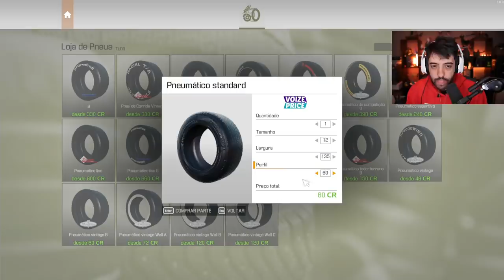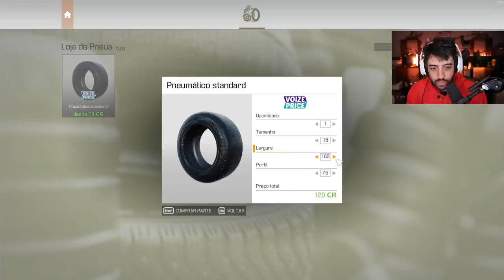MONTEI UMA OFICINA DE CARROS! - Car Mechanic Simulator 2021 O INICIO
Primeiro dia na minha nova mecânica de carros e já consegui consertar um carro PERFEITAMENTE!